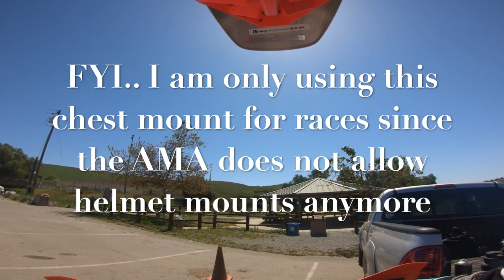Testing the USWE Action Camera Harness (GoPro Chest Mount)